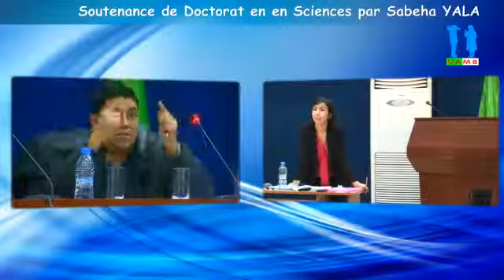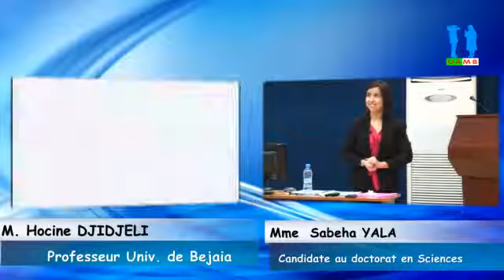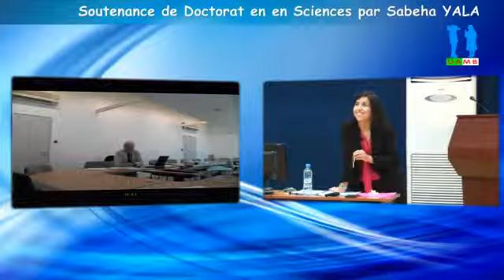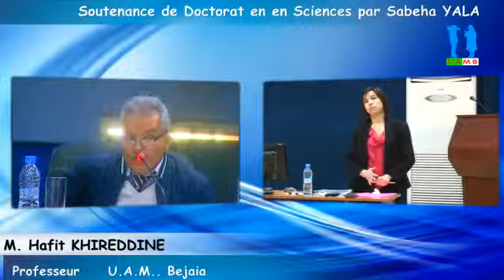Débat autour de la soutenance doctorat en sciences par YALA Sabeha part 05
Thème: Fonctionnalisation de la surface de l’hydroxyapatite par le P(D,L)LA : Structure et capacité d’adsorption de la fibronectine.
Laboratoire de Génie de l’Environnement, Département de Génie des Procédés, Faculté de Technologie, Université A.MIRA-BEJAIA,
Date: Mardi 31 janvier 2017